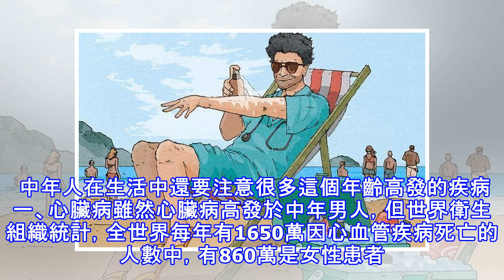日本腫瘤專家:中年男女，50歲前沒患這些病，基本與腫瘤「無緣」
日本腫瘤專家:中年男女，50歲前沒患這些病，基本與腫瘤「無緣」  在一定程度上，我們的健康取決於生物遺傳和生活環境。可更為緊要的是我們自己的選擇:健康的飲食、經常的鍛鍊、良好的睡眠習慣以及例行的體檢等等。 我們都知道人一生中最繁忙的時候就是在社會職場運作的這些年，也就是50歲之前。因為社會的快速發展以及生活節奏的變快，職場生活的需求導致現代人身體素質相對較弱，更易患上很多疾病。很多人自恃年富力強，忽視了自我保健，也未能及時做健康體檢，所以有些疾病一經查出已到晚期，失去了治療的機會。那麼50歲前我們要注意哪些疾病呢?肝炎50歲之前，如果你沒有病毒性肝炎、酒精性肝炎等疾病，這輩子患癌的幾率也很小了...
源: pixpo